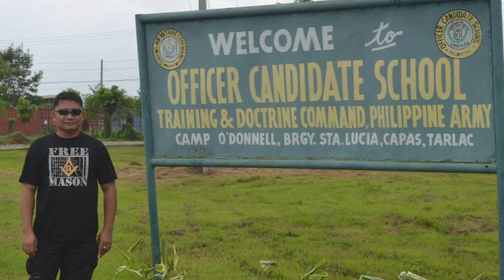TATA MACASARTE, BAKIT SIYA ANG PIPILIIN SA BAYAN NG BANISILAN,COTABATO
Retired Col. Tata Macasarte sa kanyang pangarap para sa kanyang bayang sinilangan ng Banisilan.Mula isang opisyal ng Philippine Army, ngayon ay magbabalik serbisyo bilang lingkod bayan kung papalarin